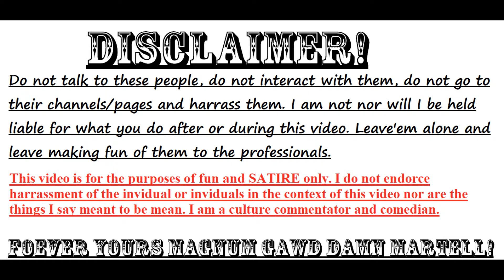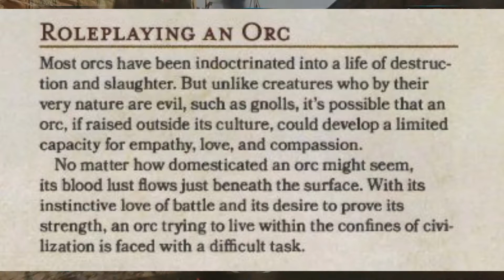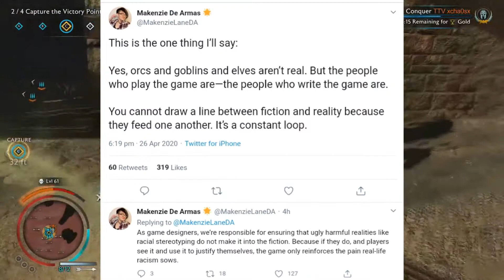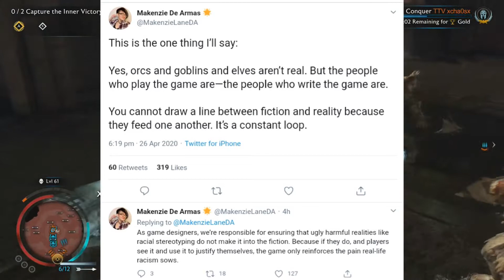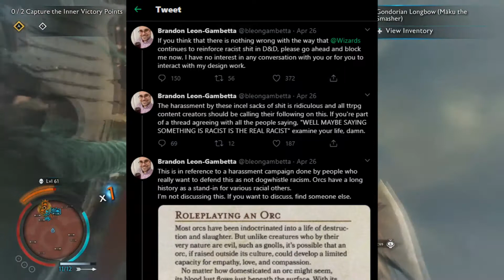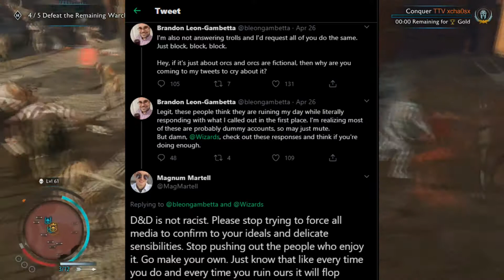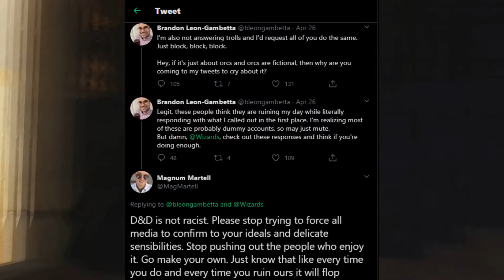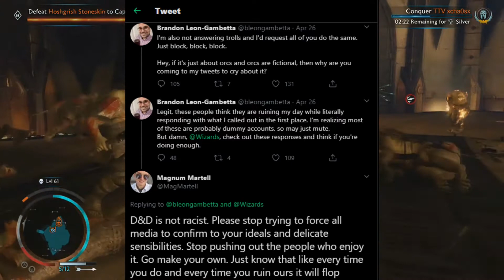Orcs are Racist now! I guess. (Magnums Rants)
This week comes the new controversy where Orcs are somehow now supposedly Racist! Because Idfk someone on Twitter said so and no other reason I guess.